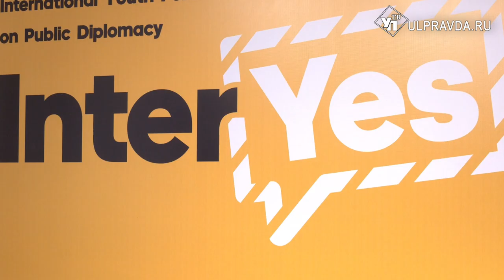В условиях санкций и кризиса. В Ульяновске молодежь из 30 стран собралась на «ИнтерYes! 3.0»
Ульяновск в третий раз стал площадкой для проведения международного молодёжного форума общественной дипломатии «ИнтерYes! 3.0». Он объединил молодых людей из почти 30 стран.